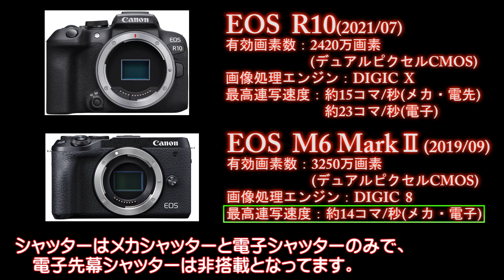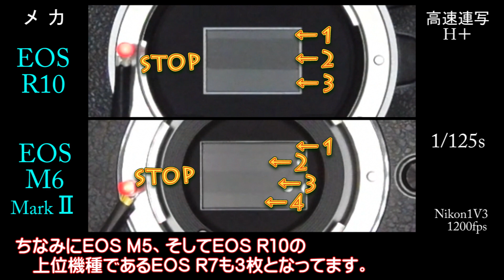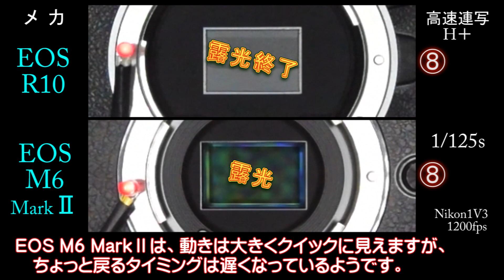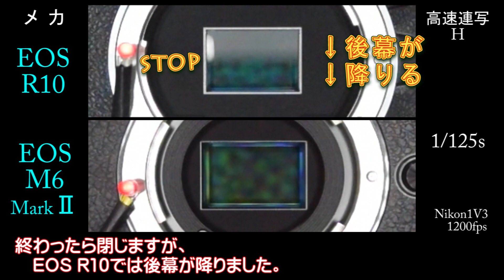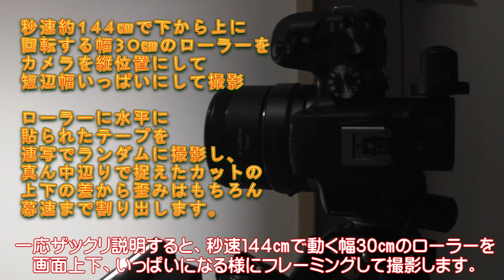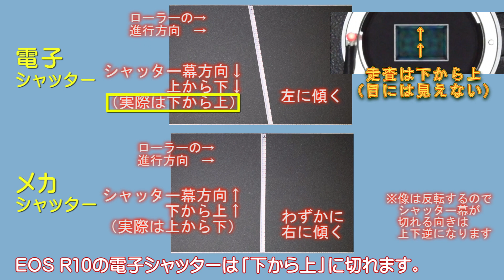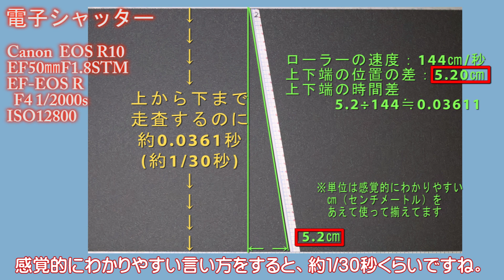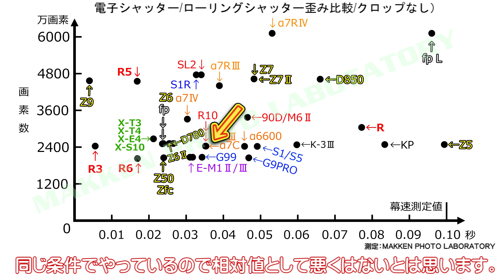シャッターシーケンス ＃160 キヤノンEOS R10 後編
キヤノン EOS R10のシャッターシーケンス動画、後編です。EOS Rシステムに新しく加わったAPS-C機のEOS R10。ローミドル機ながら高速連写約15コマ/秒の実力。後編では、EOS Mシリーズの筆頭EOS M6 MarkIIとの高速連写Ｈ＋、Ｈモードでのシャッターの動き比較、そして電子シャッターでのローリングシャッター歪みチェックを行います。

00:00 　OP
00:27 　EOS R10 vs. EOS M6 MarkII
01:34 　EOS R10 vs. EOS M6 MarkII　高速連写Ｈ＋比較
03:29 　EOS R10 vs. EOS M6 MarkII　高速連写Ｈ比較
06:44 　電子シャッターローリングシャッター歪みチェック
08:23 　ローリングシャッター歪み　EOS M6 MarkIIとの比較
08:59 　電子シャッターローリングシャッター歪みチェック　歴代グラフ

１：EOS R10 vs. EOS M6 MarkII
　　高速連写Ｈ＋モード（レックビュー連写モード）比較
　　高速連写Ｈモード（ライブビュー連写モード）比較

２：電子シャッターのローリングシャッター歪みチェック

EOS R10 　RF-S18-150mm F3.5-6.3 IS STM
EOS M6 MarkII　EF-M15-45mm F3.5-6.3 IS STM